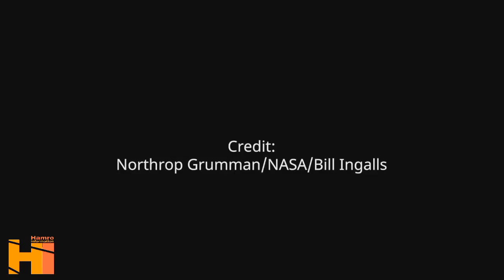First Nepali satellite launching video Hd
Nepalisat-1#नेपालकोपहिलोभुउपग्रह#